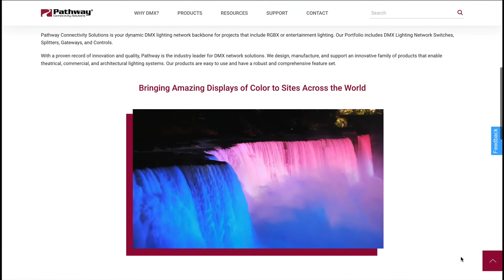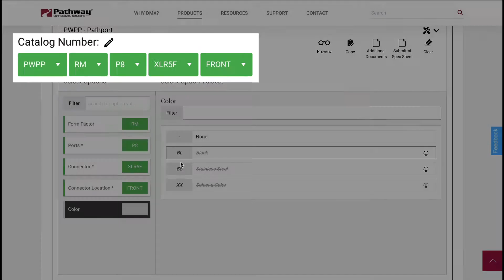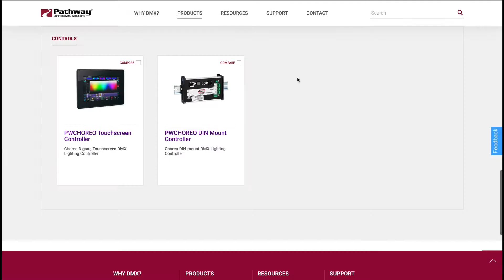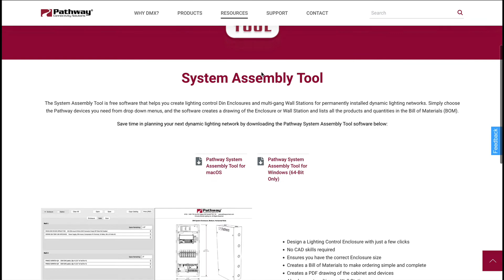Pathway Connectivity's new website